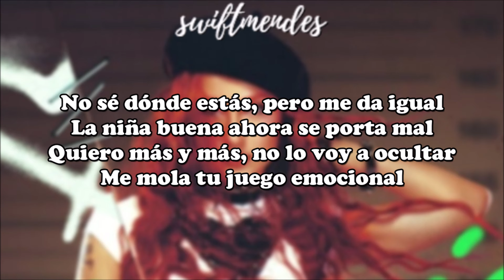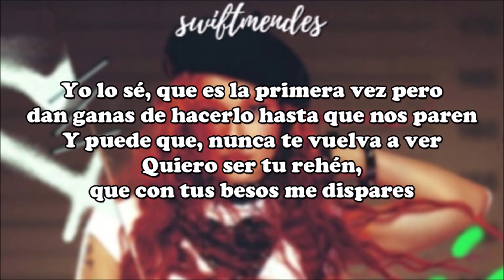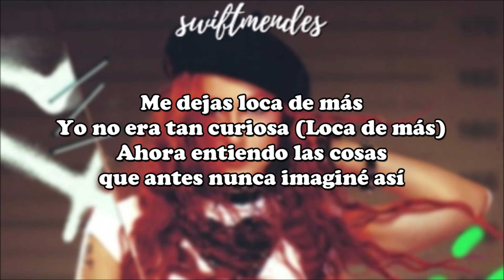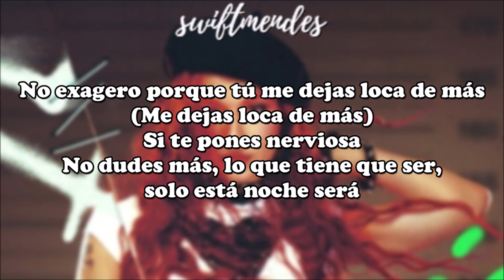[LETRA] RUSLANA - LOKADEMÁS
Artista: Ruslana